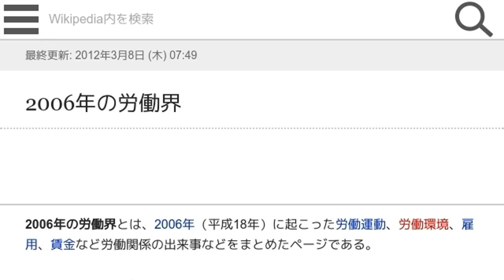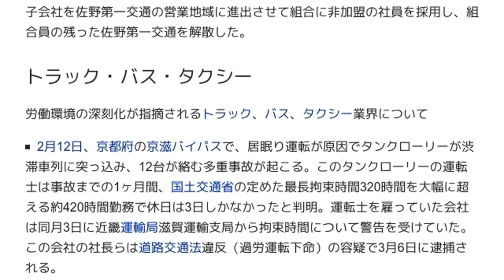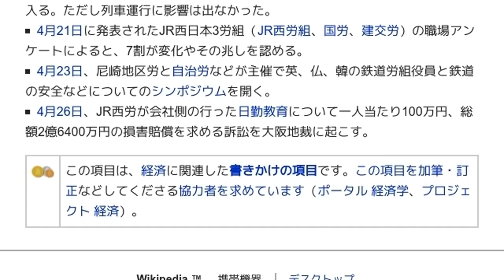「2006年の労働界」とは ウィキ動画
ウィキを動画で読む「2006年の労働界」のウィキ動画です。